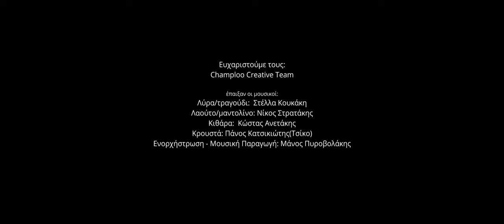ΣΤΕΛΛΑ ΚΟΥΚΑΚΗ - ΣΕ ΠΟΙΑ ΓΙΟΡΤΗ | Official Music Video © 2021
Στέλλα Κουκάκη - Σε ποια γιορτή | Official Music Video © 2021
Μουσική: Μάνος Πυροβολάκης

Να σ’ αγαπώ να σε ζητώ δεν έχω σταματήσει
σε ποια γιορτή ήσουν χαρά και σ’ έχω συναντήσει

Η κάθε μέρα μου γιορτή είναι στην αγκαλιά σου
εσύ με κέρασες ζωή και ήπια στην υγειά σου

Έπαιξαν οι μουσικοί:
Στέλλα Κουκάκη: Λύρα / τραγούδι
Νίκος Στρατάκης: Λαούτο/μαντολίνο
Κώστας Ανετάκης: Κιθάρα
Πάνος Κατσικιώτης (Τσίκο): Κρουστά
Κώστας Γιαννίρης: Μπάσο
Φωνητικά: Μάνος Πυροβολάκης
Ενορχήστρωση-Μουσική Παραγωγή: Μάνος Πυροβολάκης
Η ηχογράφηση έγινε στα studios LIVE STUDIO και Melisma
Hχογράφηση - Μίξη - Mastering: Ηλίας Λάκκας

Εκτέλεση Παραγωγής: Champloo Creative Team
Σκηνοθεσία / editing: Βαγγέλης Καλαϊτζής
DoP/camera/coloring: Χάρης Ντουκάκης
Camera assistant: Γιάννης Φουρναράκης
Hairstyling: Γιάννης Χρειασιδάκης
Μακιγιάζ: Ευδοξία Οικονομάκη

Ευχαριστούμε τους χορηγούς μας Villa Mantilari, Α ρε μάνα, Cosmilato καθώς και τους: Γιώργος Κάββος, Βαλεντίνα Κάββου, Γιώργος Κάββος, Μιχάλης Κάββος, Βασίλης Κάββος, Μηνάς Σπανάκης, Νίκος Θεοδωράκης,  Γιώργος Μπαντινάκης για τη φιλική τους συμμετοχή!